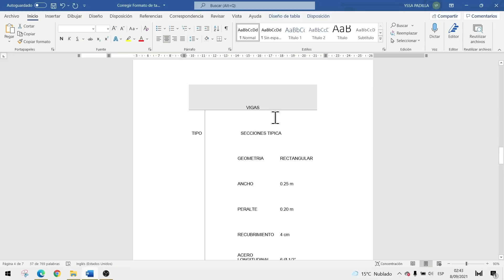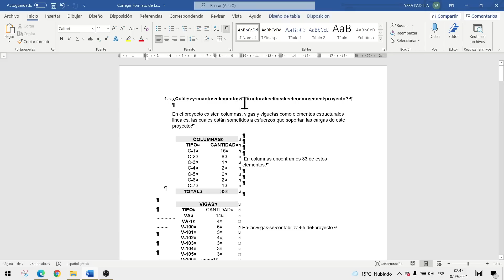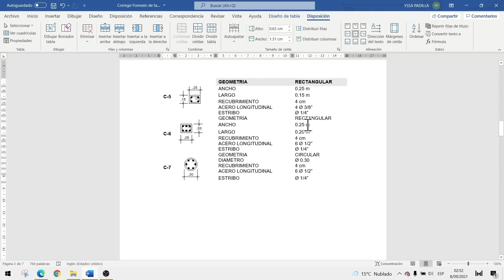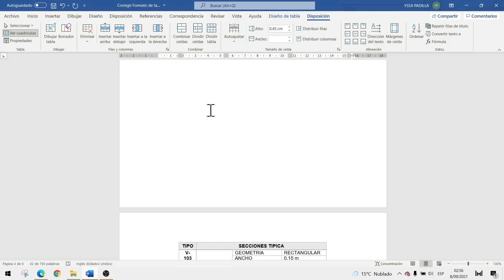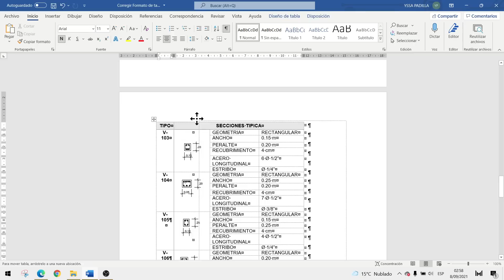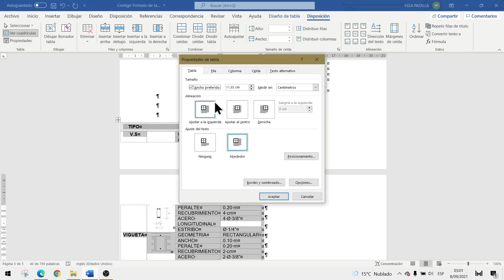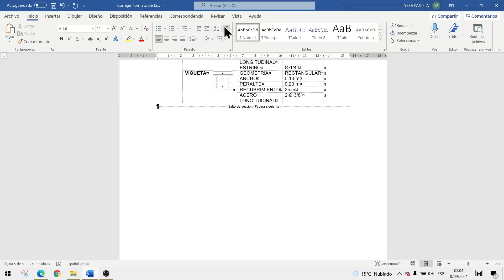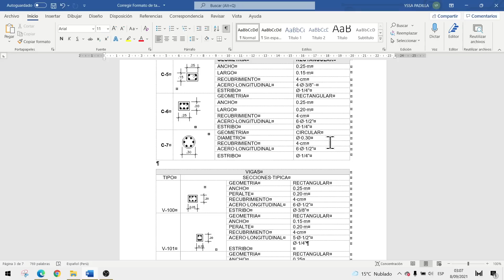📢 Que no te vuelvan LOC@!! 👉 Cómo corregir formatos de tablas en WORD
Aprende a reparar tablas mal configuradas en tus archivos de Word con estos simples pasos. ¡¡Que no te vuelvan loco!!

00:00 Introducción (descarga el archivo)
02:42 Primer problema con tablas
05:13 Tablas un poco más complicadas
06:55 Cómo dividir correctamente las páginas
08:10 Tablas que se superponen
11:54 Corregir tablas con muchas columnas